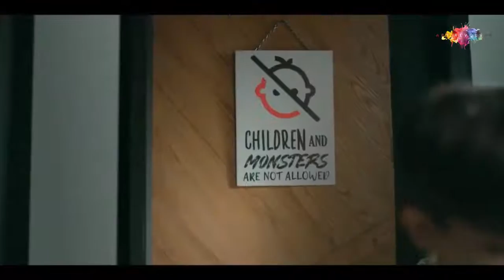Zong 4G - Film 1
Director: Soheb Akhtar
Executive Producer : Mehreen Faiyaz
Asst. Director: Hassam Baloch
2nd Asst Dir: Ali Hussain
DOP: Zain Haleem
Associate Producer: Yuni
Art Director: Nauman Kashif @ Art Revolver
Set: Salman Atif @ Art Revolver
Set Incharge: Shehzad Muhammad @ Art Revolver
Props: Aman Ali @ Art Revolver
Wardrobe Styling: Mavi Kayani
Wardrobe Asst: Haya Mirza Baig & Shabbir
Hair & Makeup: Farhan @ Sajid
Talent: Citrus Talent
Production Manager: Waqas Tariq & Shaan
Camera : EyeCandy
Focus Puller: Waqas Yunus
First AC: Ali Haider Baloch
Drone: Farrukh
Gaffer: Imran @ Keylight
Light & Grips : Keylight
Studio: Wajdan Studio
Edit : Zahir Lala
Post: Waqas Hussaini @ Yellowbean
Colour Grade: Zahiri @ Bigfoot
Photographer: Kashif Qadri
Agency: D'Hamidi Partnership
Client: Zong 4G
An Artnoir Ad-venture '21